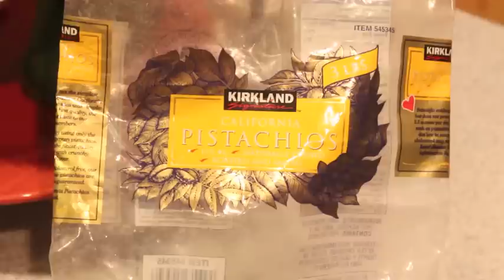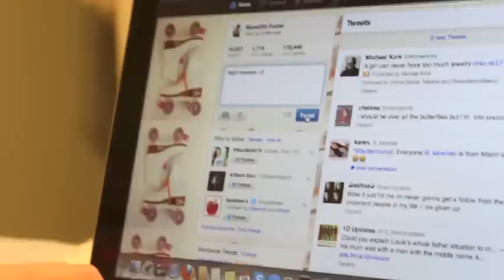Night Routine: Summer Edition!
Hi Guys!! I'm partnering with the Special Olympics to send some really deserving athletes to the 2017 Winter Games in AUSTRIA!! Even $1 will make a huge difference!

Thumbs up for a "Morning Routine" for Summer! 👍

Keek: Meredith Foster